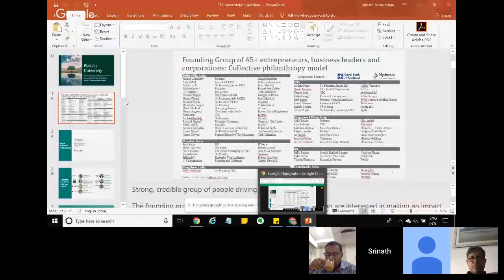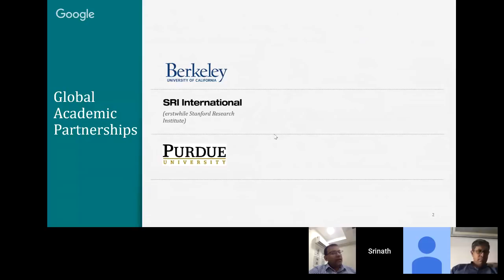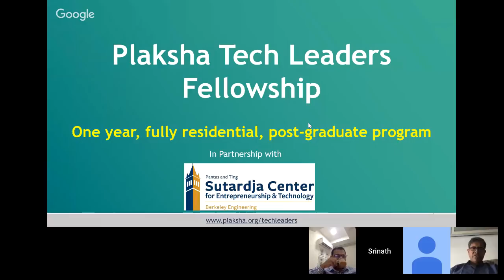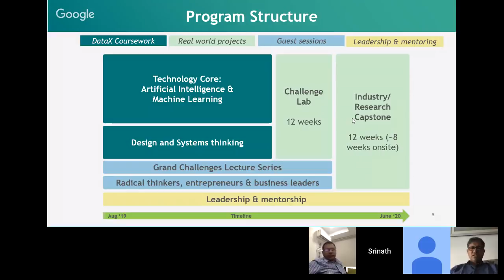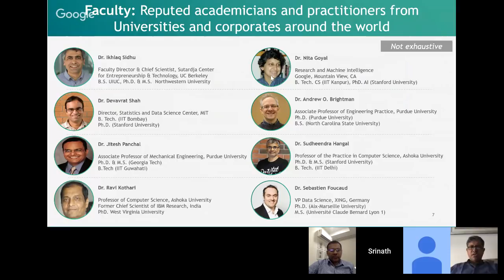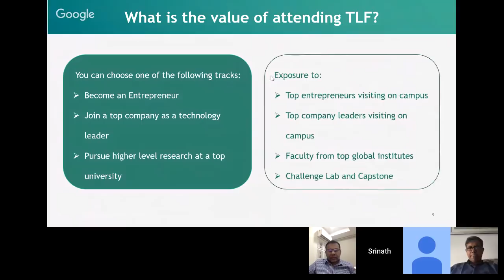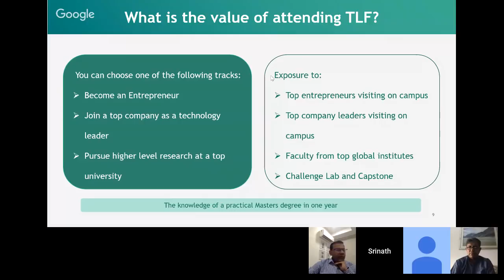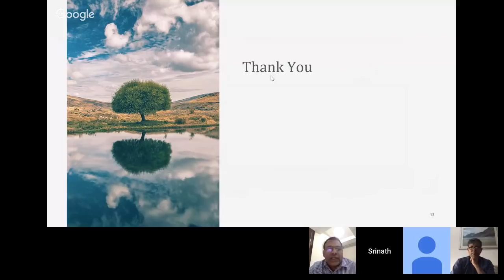Why apply to Plaksha Tech Leaders Fellowship? | Webinar #2 | April 20, 2019